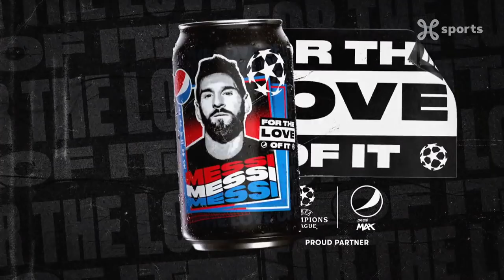Champions League 17.02.2021 / Highlights NL / FC Sevilla - Dortmund